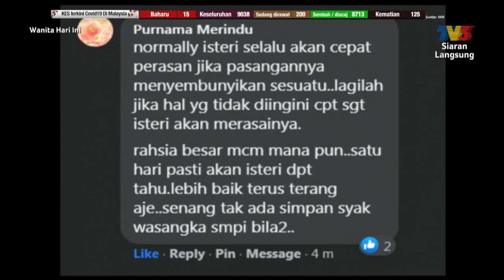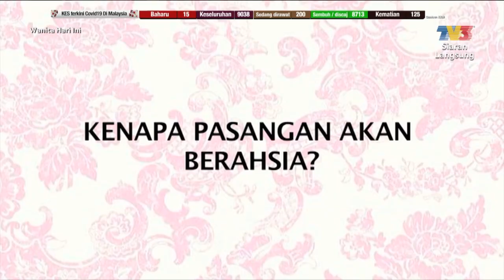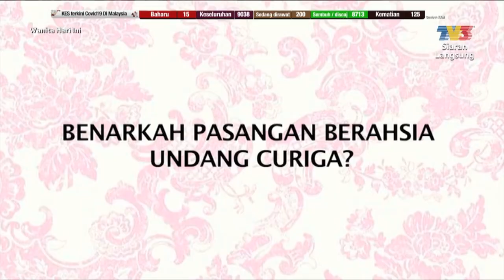Pasangan Berahsia Undang Curiga | WHI (7 Ogos 2020)